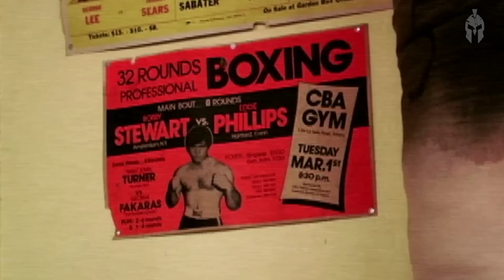MIKE TYSON | From Prison to Fame - Boxer Documentary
"From Prison to Fame: The Path of Mike Tyson" depicts the journey of one of the most iconic and controversial boxers in history.

"From Prison to Fame" is more than just the story of a talented boxer; it's a candid and inspiring exploration of human resilience.